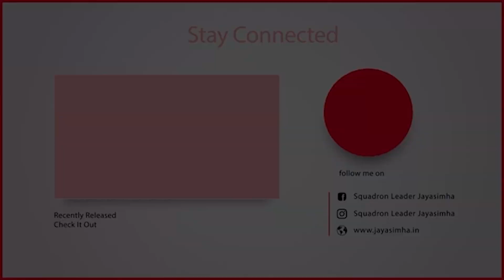Morning Routine of Highly Successful People | How to Start A Day | Squadron Leader Jayasimha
Many More Techniques Explained In Details in Our Study Courses From #1 Brain Coach Jayasimha Sir .